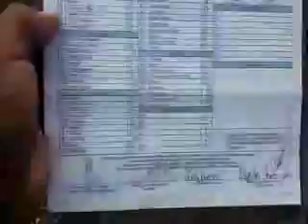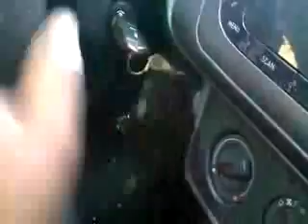SUBASTASMA SEAT, IBIZA BLITZ 2012